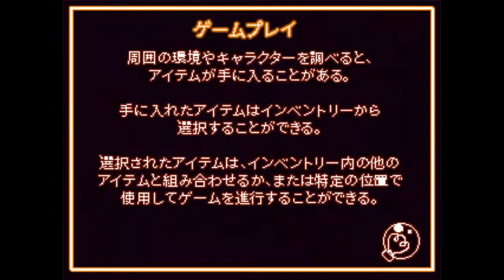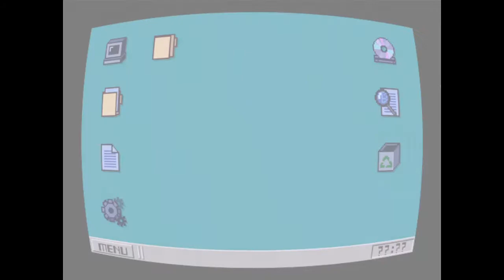【One Shot】実況プレイPART1：謝罪で始まる珍動画！？本名連発や～め～て～！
実況プレイの初PARTを謝ることからスタートする動画は、初なんじゃ・・・？
それにしてもこの動画、本名出しすぎじゃね？

編集が大変だったのは言うまでもありません（編集者より）